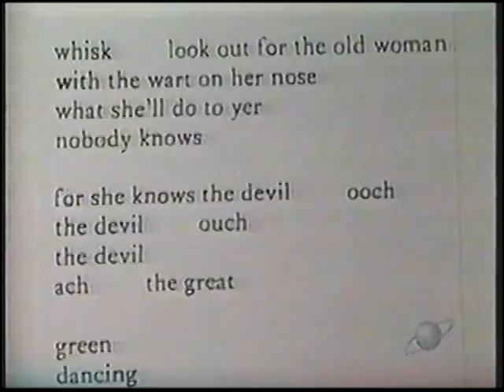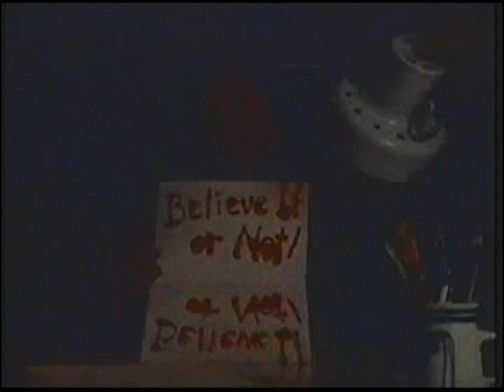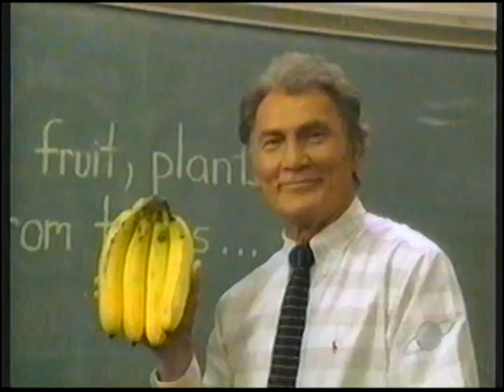Jack Palance says Believe It or Not!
As a young boy in the mid 80's, I used to watch this show Sunday evenings after our weekly family trip to the grandparents', and my mom and I used to quote this line to each other in our conversations.  Later, Jack played a crazy drug lord in a favorite movie of mine from the late 80's, Tango & Cash ("CASH and TANGO, TANGO and CASH").  Then City Slickers, of course, but also right around that time, I was watching WWF Wrestling on the USA Network on Sundays at noon, and saw a familiar face in a Skin Bracer advertisement ("Confidence is very sexy... don't you think?").  I've been a fan of his work ever since.

Years later, I learned that he had a house not too far from me, and that he actually grew up near there too.  While working at Insalaco's Supermarket in the late 90's, I heard stories of how he would occasionally pop into the Hazelton store to pick up a large bag of dog food. Then in 2006, they held an estate auction at his farm in Hazleton and I attended.  It was my first auction experience and I was unprepared for what I saw.  There were so many people there, and so crowded, that I never even got into the house to look around.  They did have a smattering of items outside and all I can remember is a chair made entirely out of animal horns and furs.  (I would LOVE to see a copy of the auction listing they handed out at this, as I never got my hands on one.)  Jack died shortly after the auction was held.

Flash forward to 2018, and I'm introduced to one of his older films, "Craze".  If you're a fan or his work, and groovy 1970s horror, be sure to check this one out.  Jack at his absolute nuttiest... spinning around in circles while holding an ax in his outstretched hands, yelling at the top of his lungs at the cops kinda nutty.  Yeah.  Because of this movie, I curse my younger self for not being ready for that auction.  I'm just sure that there were some props from this and many of his many other movies up for auction that day.

Well, all that said, he's my tribute to my favorite Pennsylvania coal miner turned boxer turned actor... or... how I spent a good portion of the 2020 Pandemic. Believe it... or not!